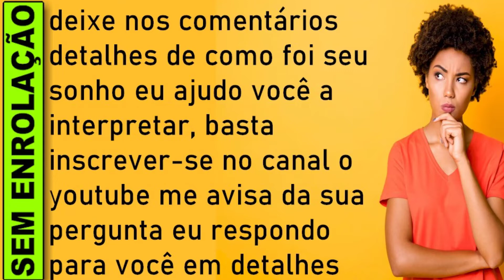🔥 SONHAR QUE VÊ UM CAMINHÃO, O QUE SIGNIFICA SONHAR COM CAMINHÃO VIRANDO, BRANCO, GRANDE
O que significa significa sonhar com caminhão, significa sonhar com caminhão jogo do bicho, significa sonhar com caminhão numero da sorte, Significado de significa sonhar com caminhão

SONHAR QUE VÊ UM CAMINHÃO
De uma forma geral, sonhar que vê um caminhão é um bom presságio, pois indica uma vida longa cheia de prosperidade no futuro.  Seja grato e, principalmente, aproveite esse momento para ficar com as pessoas que ama, pois é um bom momento para ficarem unidos e compartilhar essas boas vibrações.

Sonhar com Caminhão, Qual Significado Sonhar com Caminhão
Se você viu um caminhão parado ou estacionado, a solução para um problema está próxima; e, ver um caminhão de locomovendo é sinal de que brevemente receberá proposta para um novo emprego.

Ver um caminhão quebrado, danificado ou abandonado, não se descuide da pessoa amada, o amor para florescer precisa ser regado. Estar num caminhão, aguarde notícias vindas de longe. Se você era o motorista do caminhão, é certeza de aumento de bens materiais.

Sonhar com caminhão aponta que você está em um período de boas energias. Nesse momento, você sente que pode realizar tudo aquilo que deseja. Acredita que a sorte está a seu favor e que todos os seus desejos podem virar realidade. Trata-se, por conseguinte, de uma belíssima fase em sua existência.

Esse é um momento propício para assumir riscos e sair em busca de projetos maiores, que podem render frutos mais relevantes para você e para aqueles que estão ao seu redor. Com toda essa confiança que você está adquirindo, é o momento perfeito para chegar aonde sempre quis.

Mas, ao atingir seus objetivos, lembre-se de como chegou até ali. Assim como um caminhão tem de manter o peso adequado para não tombar, você tem de equilibrar a vontade de seguir crescendo com a necessidade de não abandonar suas origens. Jamais esqueça quem você é, nem a essência que o compõe, mesmo nos bons momentos.

O que significa sonhar com caminhão em movimento?
O que significa sonhar com caminhão carreta?
O que significa sonhar com caminhão carregado?
O que significa sonhar com caminhão branco?
O que significa sonhar com uma pessoa que você não conhece?
O que significa sonhar com cobra tentando me pegar?

​​🔻⬇ Conecte-se comigo ⬇🔻
👦🏻|Criador: @soudelondrina
✉ Parcerias e Publicidade via DM